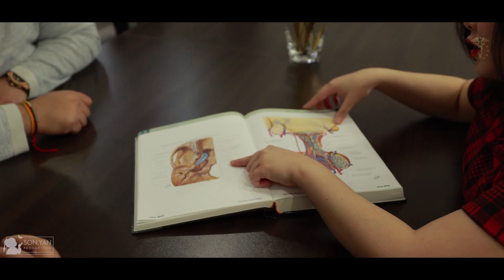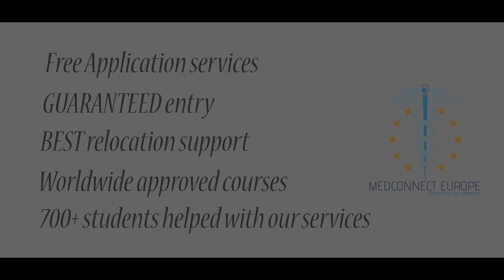Study Medicine In Armenia UTMA - Student Life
Let's explore Yerevan, the capital city of Armenia and home to the University of Traditional Medicine (UTMA). Find out what the city has to offer and how it is one of the most popular choices to study medicine in Europe.

Study medicine or dentistry at the University of Traditional Medicine (UTMA) in Armenia - admission open for this year's intake!

The University of Tradition Medicine offers the lowest tuition fees from all our universities. Study at UTMA from only £2,800 per year. A fraction of the tuition fees you would have to pay in the UK!

The University of Traditional Medicine teaches completely in English and is recognised in the UK, EU and Worldwide through the World Health Organization. You will be able to get your GMC or GDC registration after you graduate from this university.

Study Medicine in Europe with MedConnect Europe, we offer 6-year and 4-year courses in countries such as:
- Armenia
- Bulgaria
- Latvia
- Romania
- Ukraine

If you want to study medicine or dentistry in Europe then please